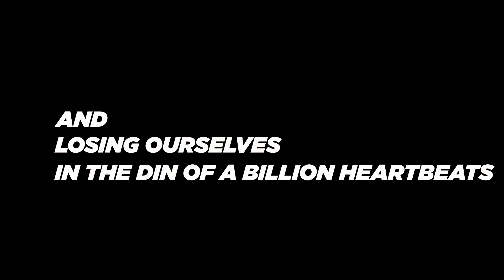Cricket is back!